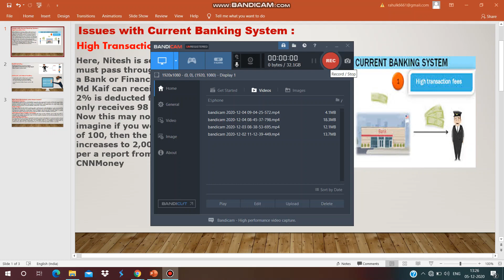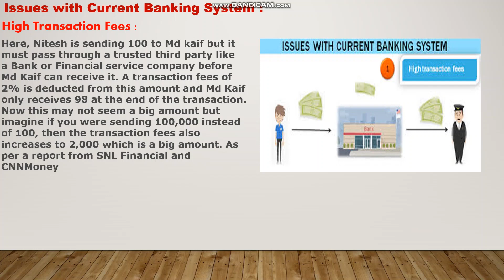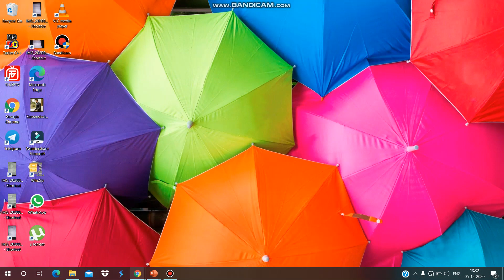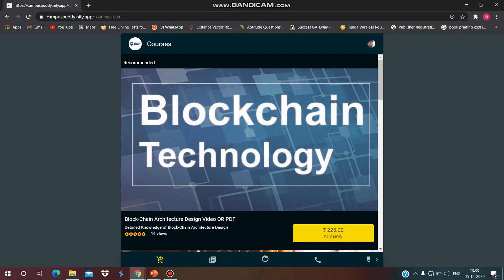Blockchain Technology || Issues with the Current Banking System| Blockchain Architecture Design